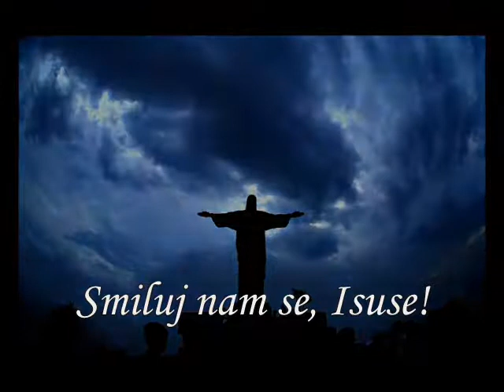Smiluj nam se, Isuse!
Smiluj nam se, Isuse, smiluj nam se, Isuse!

Daj nam vjeru, Isuse, smiluj nam se, Isuse!
Daj nam nadu, Isuse, smiluj nam se, Isuse!
Daj nam ljubav, Isuse, smiluj nam se, Isuse!

Daj nam svjetlo, Isuse, smiluj nam se, Isuse!
Daj nam radost, Isuse, smiluj nam se, Isuse!
Daj nam mudrost, Isuse, smiluj nam se, Isuse!
Daj nam razum, Isuse, smiluj nam se, Isuse!
Daj nam savjet, Isuse, smiluj nam se, Isuse!
Daj nam jakost, Isuse, smiluj nam se, Isuse!
Daj nam znanje, Isuse, smiluj nam se, Isuse!
Daj nam snage, Isuse, smiluj nam se, Isuse!
Daj nam milost, Isuse, smiluj nam se, Isuse!

Daj nam mira, Isuse, smiluj nam se, Isuse!
Daj nam zdravlja, Isuse, smiluj nam se, Isuse!

Daj nam Duha, Isuse, smiluj nam se, Isuse!
Daj nam Oca, Isuse, smiluj nam se, Isuse!
Daj nam Sebe, Isuse, smiluj nam se, Isuse!

Daj nam Majku, Isuse, smiluj nam se, Isuse!
Daj nam braću, Isuse, smiluj nam se, Isuse!
Daj nam sestre, Isuse, smiluj nam se, Isuse!

Slava Tebi, Isuse, smiluj nam se, Isuse!
Slava Ocu, Isuse, smiluj nam se, Isuse!
Slava Duhu, Isuse, smiluj nam se, Isuse!
Hvala Tebi, Isuse, smiluj nam se, Isuse!

Molimo Te, Isuse, smiluj nam se, Isuse!
Pjevamo Ti, Isuse, smiluj nam se, Isuse!
Klanjamo se, Isuse, smiluj nam se, Isuse!
Ljubimo Te, Isuse, smiluj nam se, Isuse!

Kajemo se, Isuse, smiluj nam se, Isuse!
Oprosti nam, Isuse, smiluj nam se, Isuse!
Umorni smo, Isuse, smiluj nam se, Isuse!
Bolesni smo, Isuse, smiluj nam se, Isuse!
Ranjeni smo, Isuse, smiluj nam se, Isuse!

Kriste Kralju, Isuse, smiluj nam se, Isuse!
Gospodine Isuse, smiluj nam se, Isuse!
Svevladaru Isuse, smiluj nam se, Isuse!
Riječi Božja Isuse, smiluj nam se, Isuse!
Svjetlo svijeta Isuse, smiluj nam se, Isuse!
Sine Božji Isuse, smiluj nam se, Isuse!
Sine Očev Isuse, smiluj nam se, Isuse!

Dođi nama Isuse, smiluj nam se, Isuse!
Čekamo Te Isuse, smiluj nam se, Isuse!
Budi s nama Isuse, smiluj nam se, Isuse!

Ozdravi nas, Isuse, smiluj nam se, Isuse!
Sve nas čuvaj, Isuse, smiluj nam se, Isuse!

Uzdamo se u Tebe, smiluj nam se, Isuse!

(nastaviti po nadahnuću)

Moli za nas Marijo, moli za nas Marijo!

Zvonimir Iveković, kolovoz 2012.